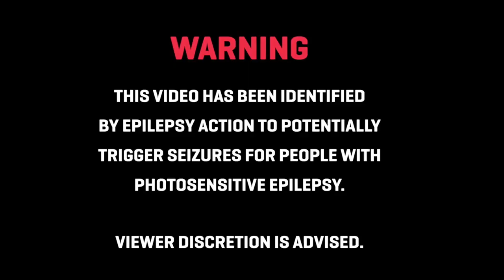EVVORTEX - LIAR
🎧 Like = Motivation
🎧 Genero = Phonk

🎵 Follow  EVVORTEX